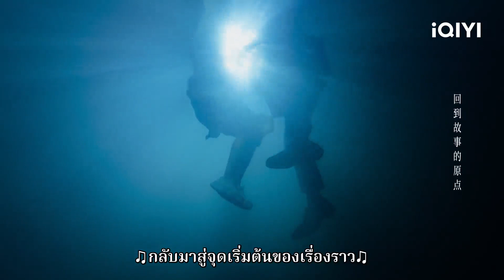"เหยียนซิงเฉิง"กระโดดลงทะเล | เขาช่างอันตรายสำหรับฉัน EP21 | iQIYI Thailand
เขาช่างอันตรายสำหรับฉัน My Lethal Man ดูซับไทยบนแอป iQIYI และเว็บ iQ.com

🎩เขาช่างอันตรายสำหรับฉัน (My Lethal Man)
คำบรรยาย:ในคดีการลักพาตัวอันน่าตกใจเสิ่นม่านหนิงได้พบกับจวงซินเหยียน "ร่างสอง" ของตัวเองโดยบังเอิญ และการเสียชีวิตอย่างรวดเร็วของซินเหยียนทำให้เหยียนซิงเฉิงผู้ทรงพลังและลึกลับบังคับให้เสิ่นม่านหนิงเป็น "คู่หมั้น" ของเขา เสิ่นม่าหนิงเริ่มต้น "ชีวิตที่สอง" ของเธอ เสิ่นม่านหนิงถูกเหยียนซิงเฉิงนำเข้าสู่กระแสน้ำวนแห่งการเปลี่ยนแปลงครั้งยิ่งใหญ่ ทั้งสองเปลี่ยนจากการเป็นศัตรูที่เอาเป็นเอาตายมาจับมือกันทีละนิด ๆ เอาชนะความยากลำบากทั้งหมดและทำให้ตัวตระกูลจวงที่กำลังจะล่มสลายมั่นคงได้ ในท้ายที่สุด เหยียนซิงเฉิงก็ค้นพบความจริงที่น่าประหลาดใจเกี่ยวกับความลับในอดีตเมื่อ 17 ปีที่ก่อน... สุดท้ายความจริงของคดีที่ยังไม่คลี่คลายเมื่อ 17 ปีที่แล้วก็กระจ่างขึ้น และทั้งสองก็ได้รับรู้ถึงความรักที่แท้จริงและพลังอันอบอุ่นของครอบครัว เหยียนซิงเฉิงและเสิ่นม่านหนิงจับมือกันเริ่มต้นชีวิตใหม่ด้วยความรัก
นักแสดงนำ:หลี่โม่จือ，Fan Zhixin